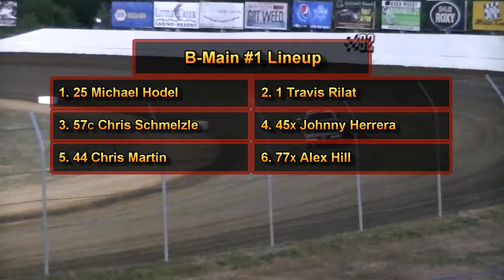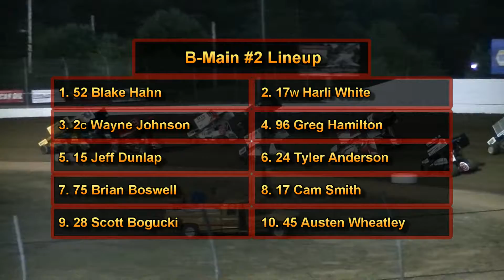June 29, 2018 Brownfield Classic Ascs National Sprints B-Mains #1 & 2 Grays Harbor Raceway